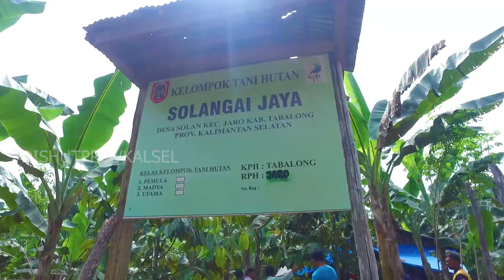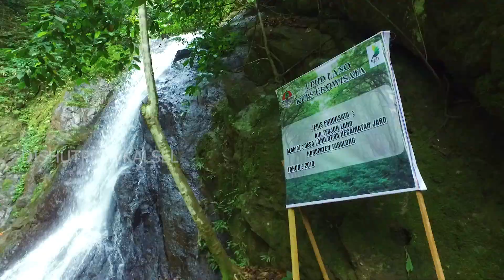PKSM - Wana Lestari 2019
Tim penilai pemenang wana lestari tingkat nasional tahun 2019 dari kementrian lingkungan hidup dan kehutanan , Selasa (03/7) melakukan verifikasi administrasi dan lapangan kepada salah satu calon pemenang an.Rahmadi A.Ma untuk kategori Penyuluh Kehutanan Swadaya Masyarakat (PKSM)

Lomba Wana Lestari diselenggarakan sebagai suatu sarana penyuluhan untuk menilai prestasi aparat, perorangan, atau kelompok masyarakat yang berjasa membangun lingkungan hidup dan kehutanan.

Sementara apresiasi Wana Lestari merupakan penilaian prestasi berdasarkan inisiatif dan partisipasi dalam pelaksanaan tugas di bidang lingkungan hidup dan kehutanan.